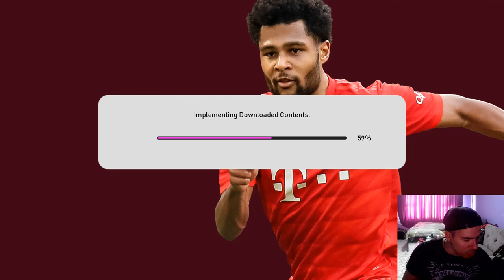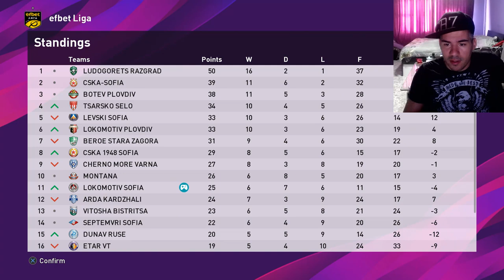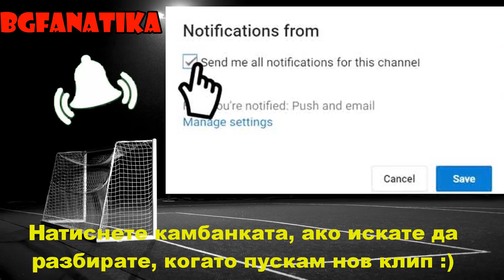ПЪРВИ ТРАНФЕРИ, ПЪЛНИМ ОТБОРА С ЧУЖДЕНЦИ ... #8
ЧАКАМ ВИИИИ !!! : )))